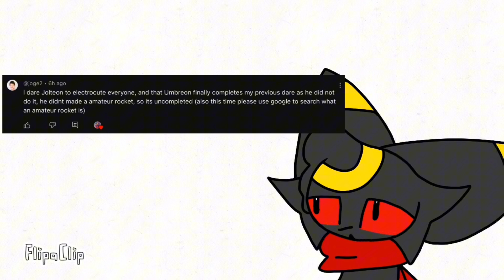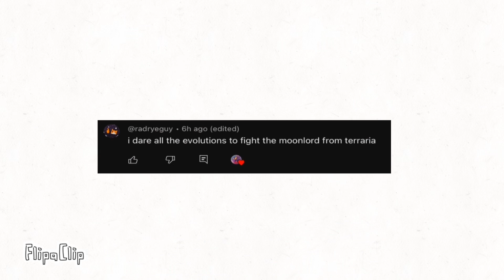Truth or Dare The Eevee Show addition 2! 💫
This was fun to make, but this took too long :(

Apps:
Flipaclip
CapCut